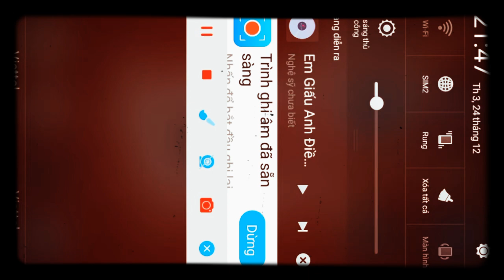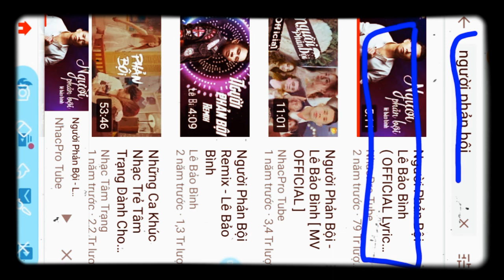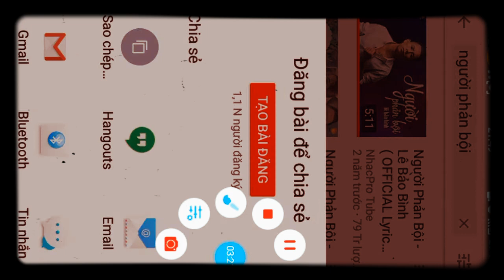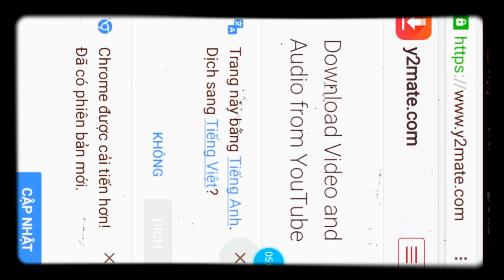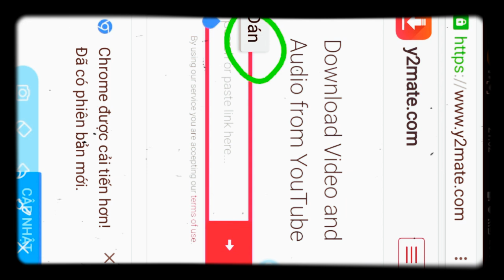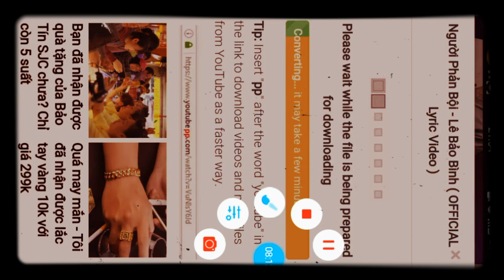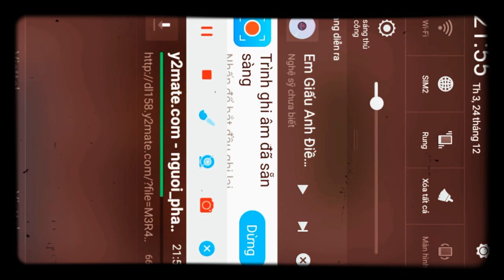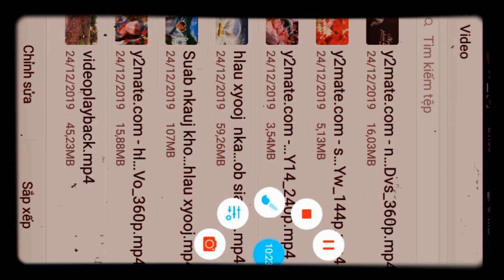Suab kaj siab '' qhia 3 mus tải video & nhạc nyawm YouTube los thư viện nawb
Hôm nay mình sẽ Hướng dẫn cách tải nhạc & video trên YouTube về thư viện nha các bạn